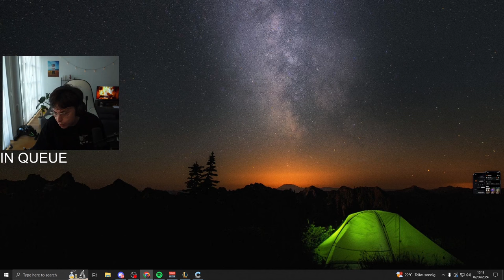Caedrel Unleashes His True Feelings On LoL